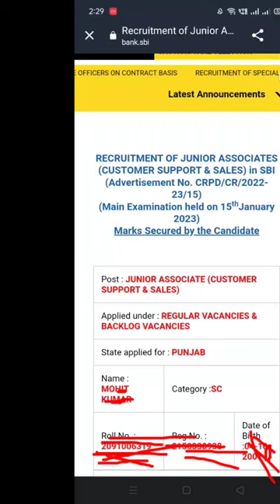sbi clerk mains scorecard